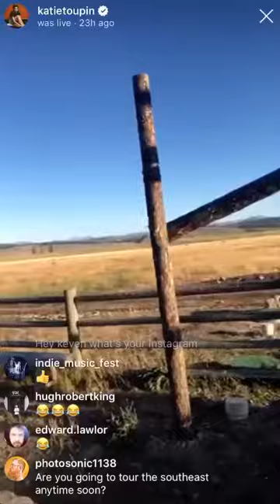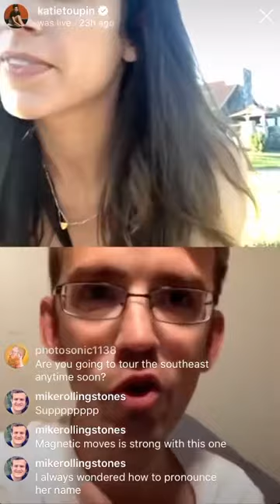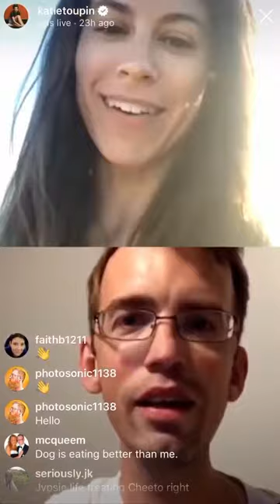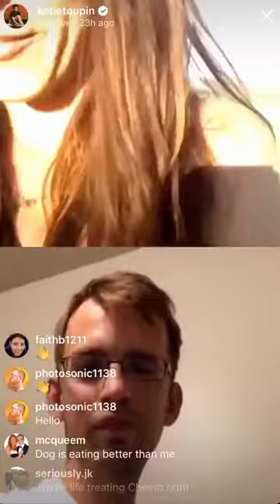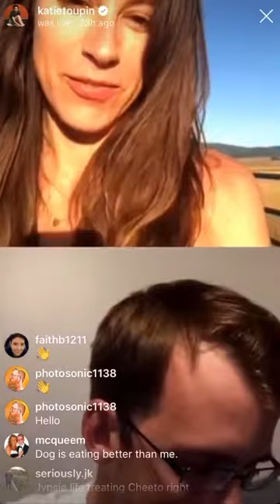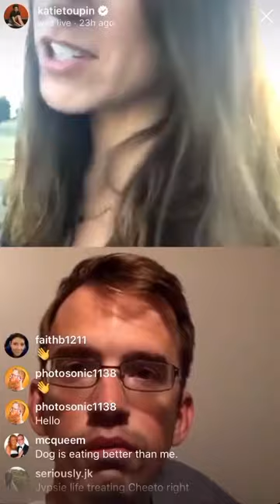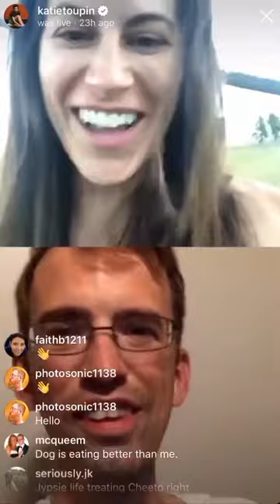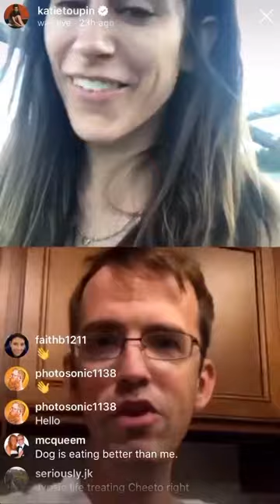Kevin McDermott Interviews singer/songwriter Katie Toupin (...kinda)